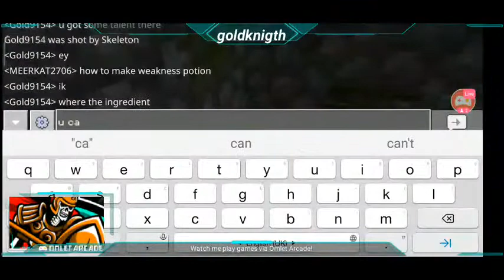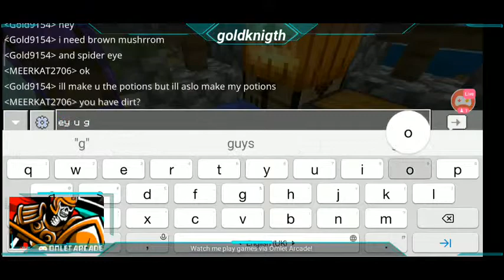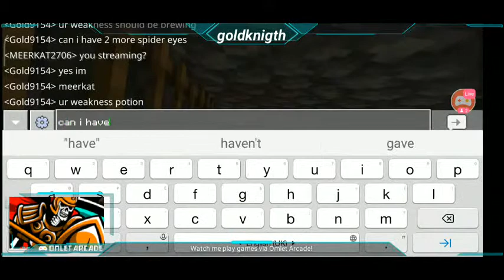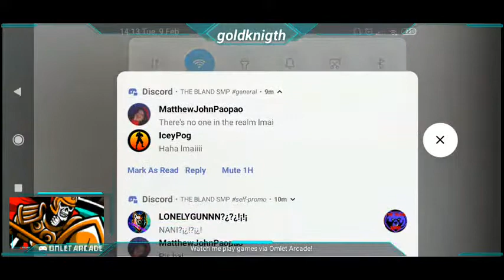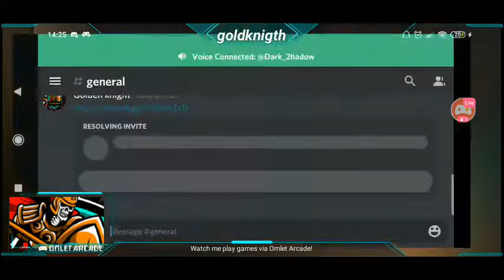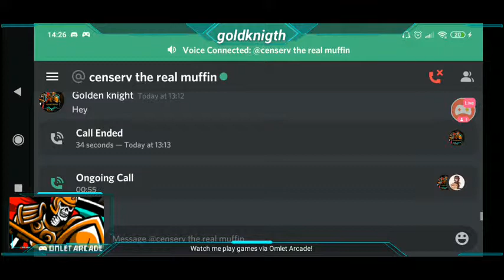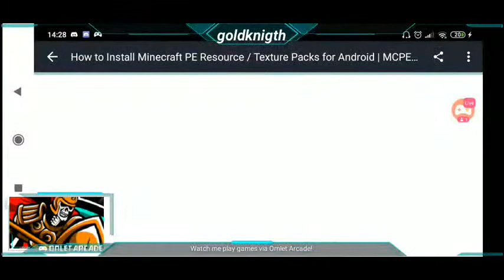Meerkat SMP ep 1 | the beginning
Follow me for more:
today me be playing on private smp made by meerkat
if u wanna join ask meerkat on omelet arcade